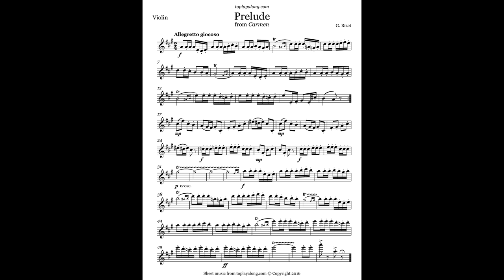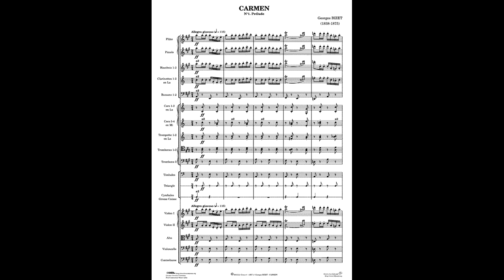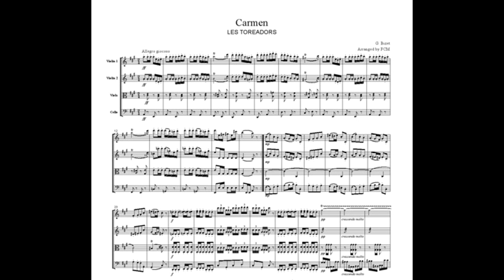Bizet Carmen Suite #1, Pittsburgh Civic Orchestra, Warren Davidson, At Carnegie Hall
Bizet Carmen Suite #1, Pittburgh Civic Orchestra, Warren Davidson,At Carnegie Hall, Carnegie Pa. 2/20/17